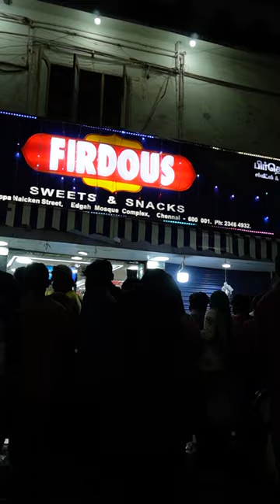😍 Chicken la ivlo varieties ahhhh - Mannadi Firdous